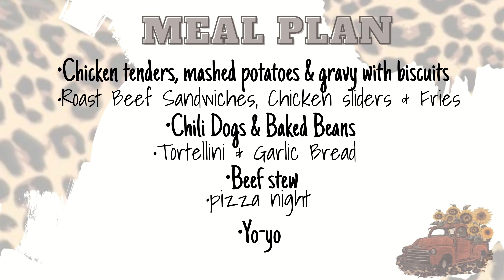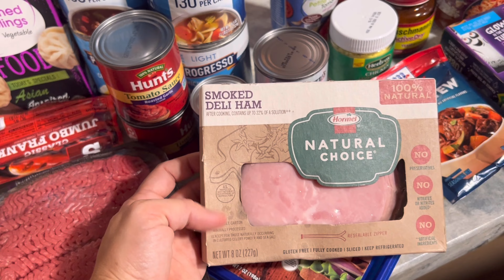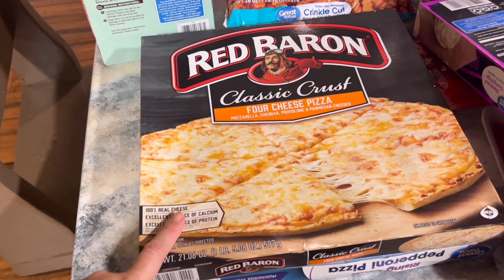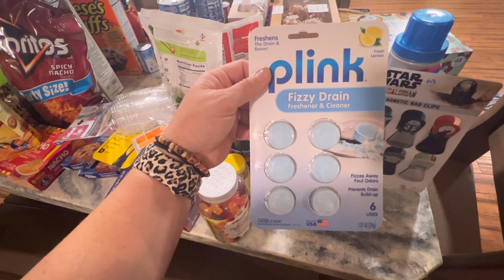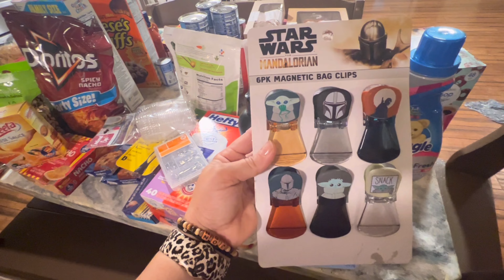WALMART HAUL | Grocery Haul | Family Of Six | Southern Vlogs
Who's Who ?!
Dad - Jon
Mom- Toni
Jonathan (17)
Lily (13)
Wendy (11)
Nolan (9)
About us:
We are a southern Kentucky family of six, a handful of dogs, and various other critters.